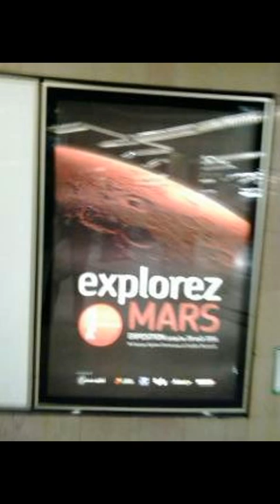Cianciana across the europe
4 days train trip holland belgium france switzerland italy